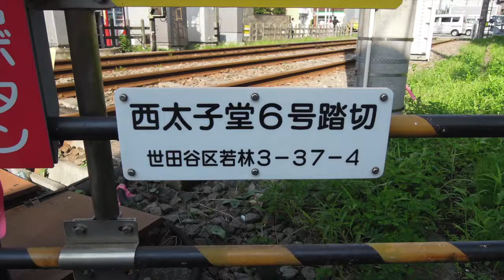東急世田谷線 西太子堂６号踏切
西太子堂駅〜若林駅
若林駅前ですね〜w
世田谷線　全踏切コンプリートしました！